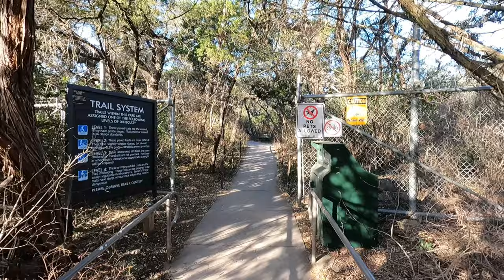HIKING: Friedrich Wilderness, San Antonio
Hiking in San Antonio, Texas at Friedrich Wilderness Park. This is off I-10 on the Northwest Side in between the rim area and Boerne, Texas. This park features dense forests of Mountain Cedar along steep hillsides. Roughly a four mile hike through the park.